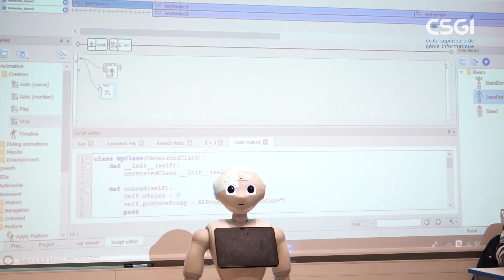ESGI | Mobile Day 2018 : "Robotique, IoT et Développement"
Pour cette 5ème édition du Mobile Day de l'ESGI, nos étudiants ont eu l'occasion d'assister à des conférences autour de la robotique, des objets connectés (IoT) et du développement par le biais des entreprises partenaires de l'école.